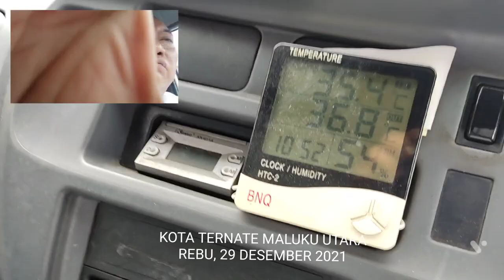KOTA TERNATE 29 DESEMBER 2021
kota TERNATE MALUKU utara